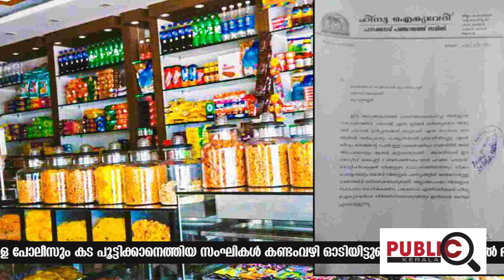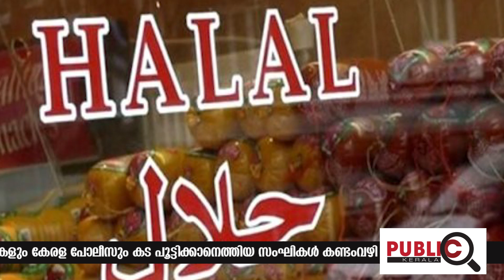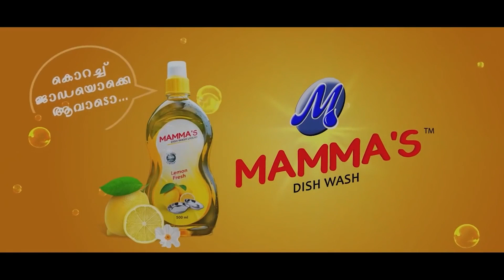ഹലാൽ ഭക്ഷണം പൂട്ടിക്കാനെത്തിയ സംഘികൾ കണ്ടംവഴി ഓടിയിട്ടുണ്ട്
ഹലാൽ ഭക്ഷണം പൂട്ടിക്കാനെത്തിയ
സംഘികൾക്ക് എട്ടിന്റെ പണികൊടുത്തത്
മലയാളികളും കേരള പോലീസും
കട പൂട്ടിക്കാനെത്തിയ സംഘികൾ
കണ്ടംവഴി ഓടിയിട്ടുണ്ട്